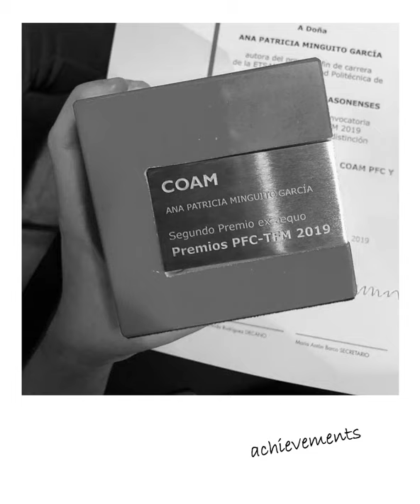YTAA 2020 Personal Presentation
Who I am in 30''
Personal presentation for the Young Talent Architecture Award 2020